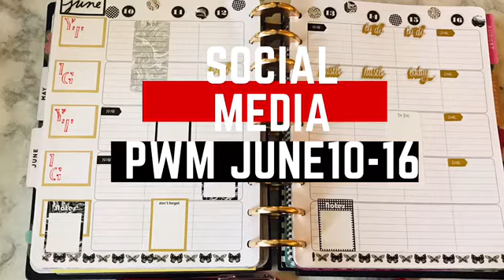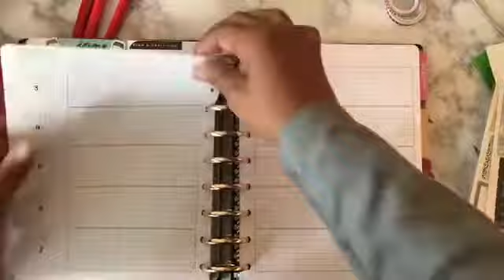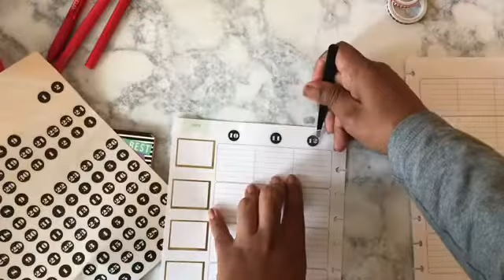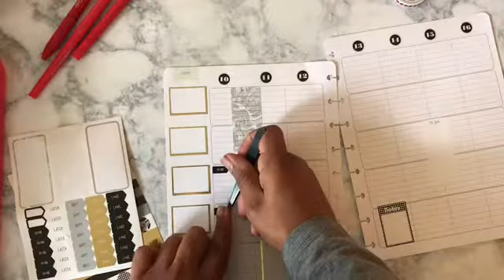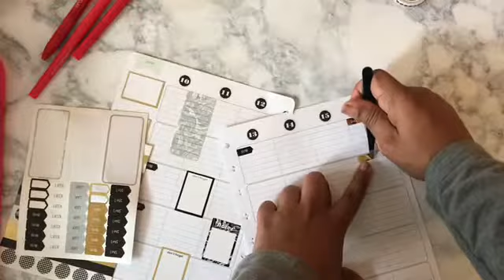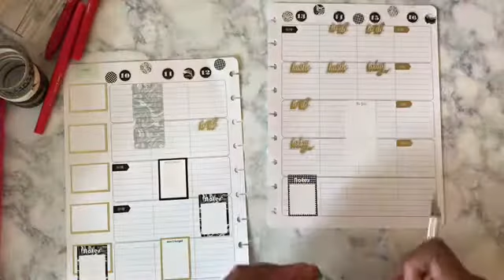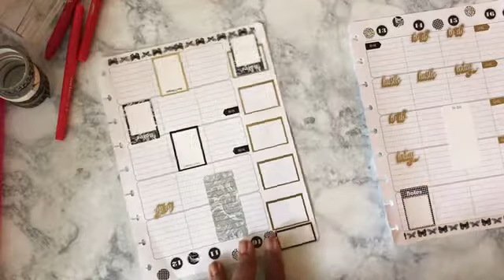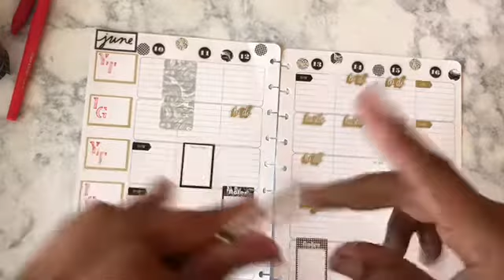Social Media Planner|PWM June 10-16